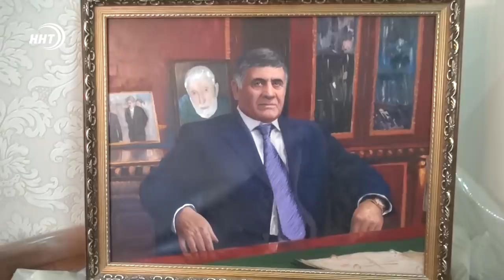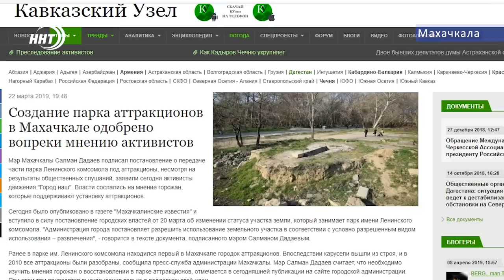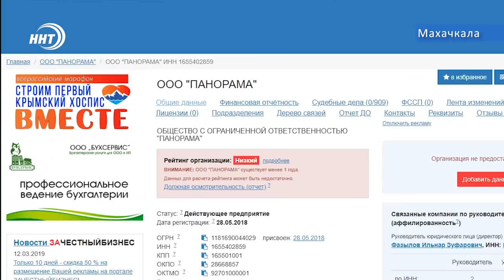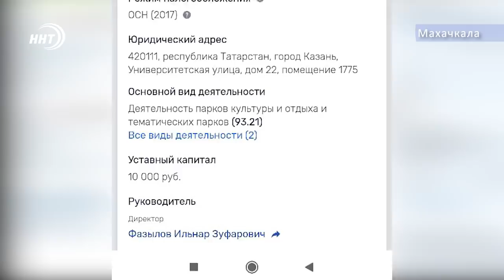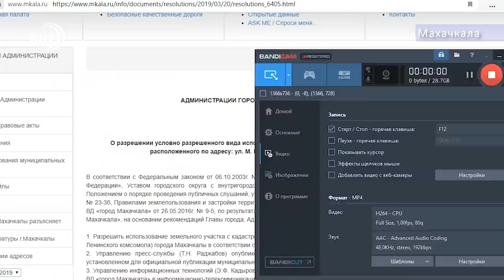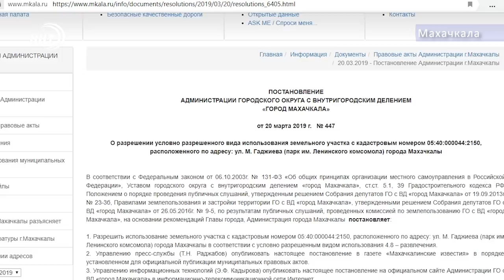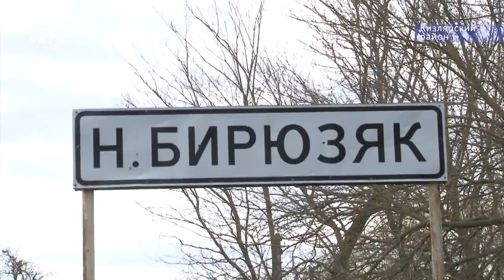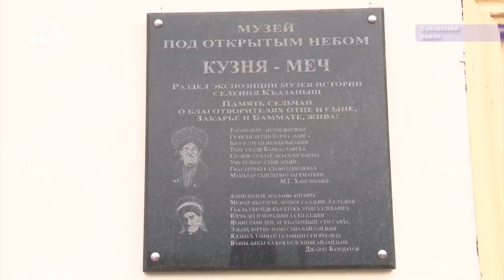Итоги недели за 14.04.2019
Антикоррупционная неделя. Сразу двое глав муниципалитетов задержаны, а дома у экс-руководителя крупнейшего банка прошли обыски.
Чёртово колесо или колесо фортуны? Идея возведения аттракциона в махачкалинском парке разделила горожан. Об этом и многом другом поговорим с гостем программы, мэром Махачкалы Салманом Дадаевым.
Новый Бирюзяк и его старые проблемы. Поселок неподалеку от реки и двух водохранилищ остался без воды. Как такое возможно?